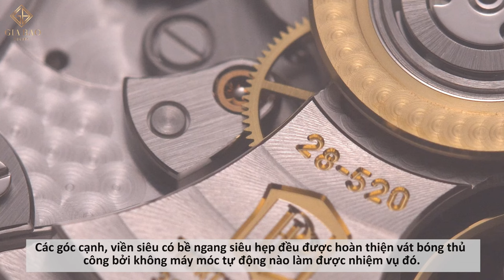Review đồng hồ Patek Philippe Complications 5930G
Vào năm 2016, thương hiệu hàng đầu tại Thuỵ Sĩ có trình làng một thiết kế hoàn toàn mới tại sự kiện triển lãm Baselworld. Đó là mẫu đồng hồ độc đáo có 2 chức năng phức tạp là chronograph kết hợp worldtimer: Patek Philippe Complications 5930. Phiên bản đầu tiên của cỗ máy này có bộ vỏ vàng trắng, mặt số xanh blue, và cho tới nay vẫn được Patek Philippe duy trình sản xuất, đủ thấy mức độ ăn khách của chính nó.

Hệ thống showroom:
- 69 Quang Trung, Hai Bà Trưng, Hà Nội
- 55 Đống Đa, Hải Châu, Đà Nẵng
- 164 Trần Hưng Đạo, Quận 1, TP Hồ Chí Minh